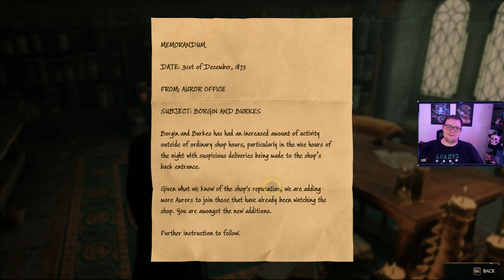Hogwarts Legacy Playthrough Part 11 (Hard)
This video is a part of my Hogwarts Legacy Playthrough Series that I streamed on my twitch channel.